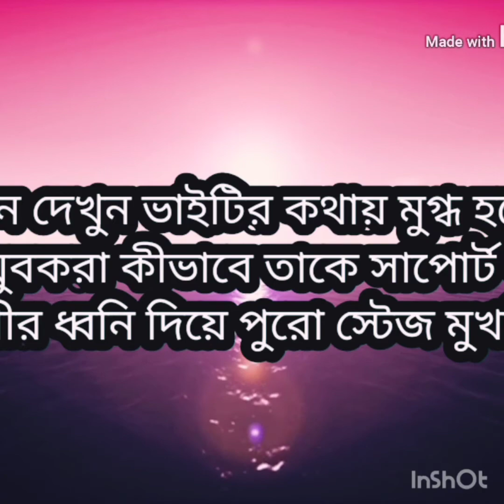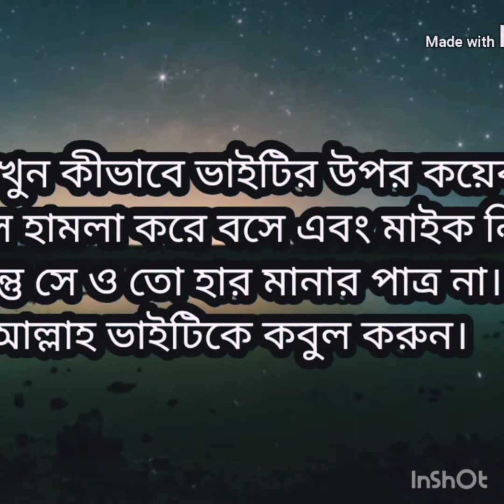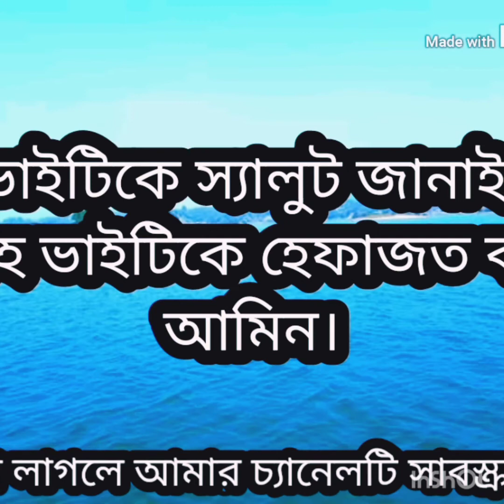সাহসীরা মরে একবার,ভীতুরা মরে বারবার! অসম্ভব সাহস দেখিয়ে ভাইরাল মুসলিম যুবক!একাই গানের মঞ্চ বন্ধ করল!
অদ্ভুত সাহস দেখিয়ে ভাইরাল যুবক!
একাই গানের অনুষ্ঠান বন্ধ করলো যুবক।